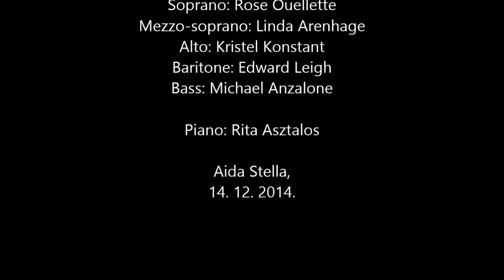Rudolph the Red-Nosed Reindeer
Performance on the Aida Stella in 2014.